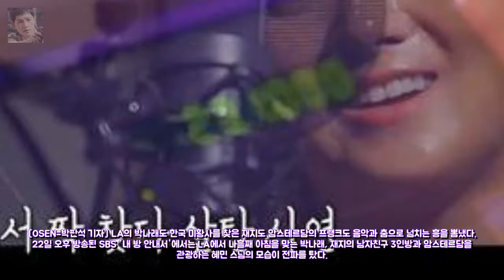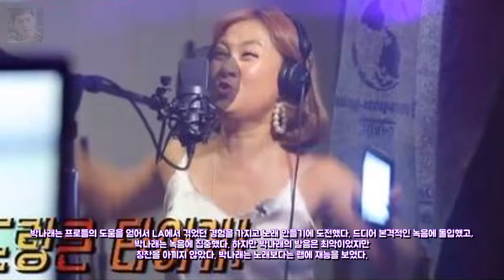내방안내서 박나래부터 재지까지 흥으로 하나된 세계[종합] 엔터테인먼트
[2차 드래프트] 유원상-이병규 이적 2차 드래프트 지명 완료( 엔터테인먼트:

NCS Music is free to use for independent Creators and their UGC (User Generated Content) on YouTube & Twitch - if youre a brand or a commercial organisation int